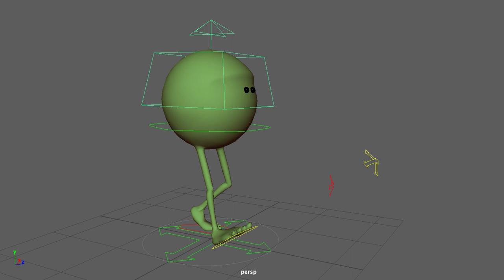Double Bounce Walk with "Monty"